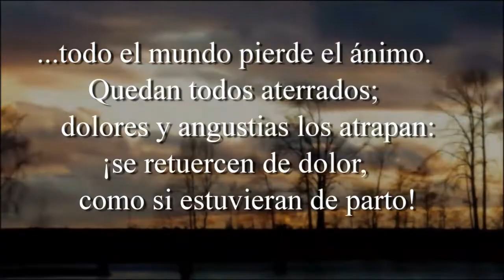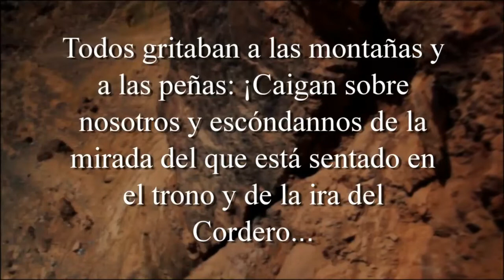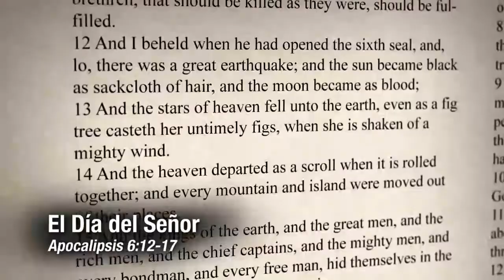Jesús nos advierte de su 2a Venida parte 1